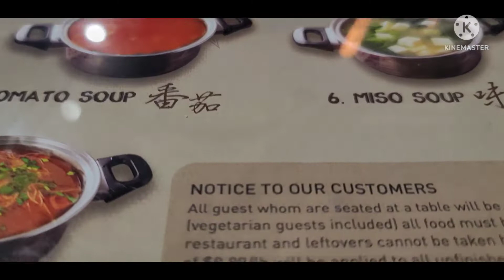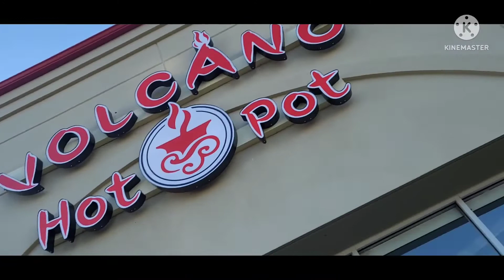Buffet VOLCANO HOT POT tubnyab coj lawv txiv birthday celebration